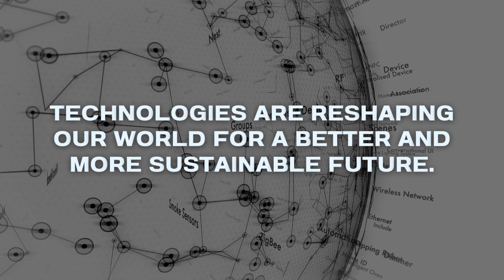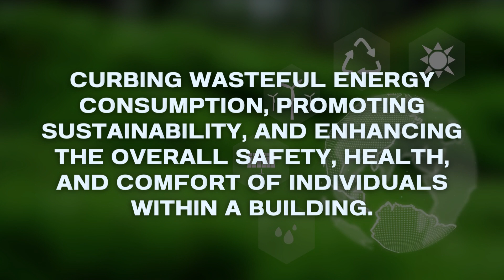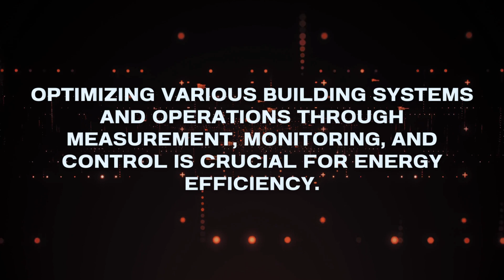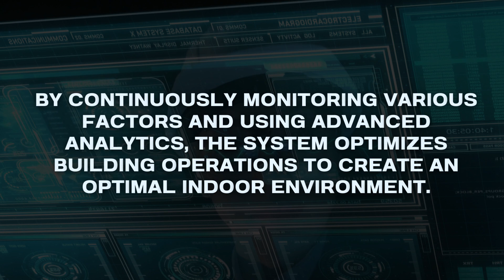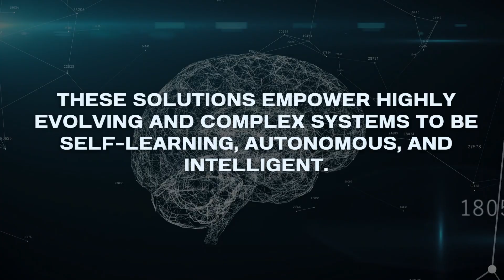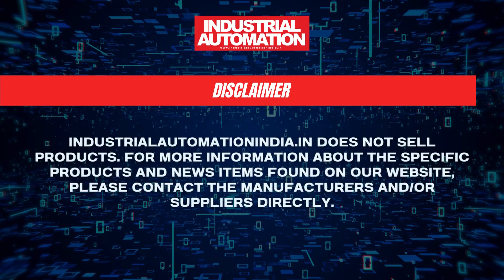October Cover Story: Building Automation & Sustainability - The Future of Green Buildings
🏢 Exploring Building Automation & Sustainability: A Greener Future 🌿 | Industrial Automation Magazine

Welcome to the Industrial Automation Magazine's YouTube channel! In this insightful video, we dive into the transformative world of Building Automation Systems (BAS) and sustainability. Join us as we uncover how BAS revolutionizes buildings, making them more energy-efficient, sustainable, and intelligent.

🎙️ Speakers and Topics:

Gangadhar Krishnamoorthy, Associate Partner at KPMG in India, sheds light on how BAS ensures safety, comfort, and efficiency within buildings.

Larry O’Brien, Vice President at ARC Advisory Group, explores the environmental impact of buildings and how BAS can combat excessive energy consumption.

Titli Chatterjee, Senior Lead at ISG Research, talks about the innovative technologies optimizing lighting systems and more within BAS.

Sunil Jayaram, Head Building Solutions at Electrification Business, ABB India, unravels cutting-edge technologies transforming the building automation landscape.

Mamta Rawat, a Sustainability Consultant, shares insights into sustainability strategies and life cycle analysis for energy-efficient buildings.

Sakhee Chandrayan, Social Entrepreneur and President of INBAC Association, provides a holistic perspective on building automation, emphasizing the collaboration of subsystems for a sustainable built environment.

This video encapsulates their expert insights, offering a glimpse into the future where sustainability and automation go hand in hand. For a deeper understanding, read the full cover story on Building Automation and Sustainability in Industrial Automation Magazine.

Ads:
Vega Ad: 0:34 minutes
Moxa Ad: 2:33 minutes
Crompton Ad: 3:14 minutes
Advantech Ad: 3:58 minutes
Axis Ad: 4:42 minutes